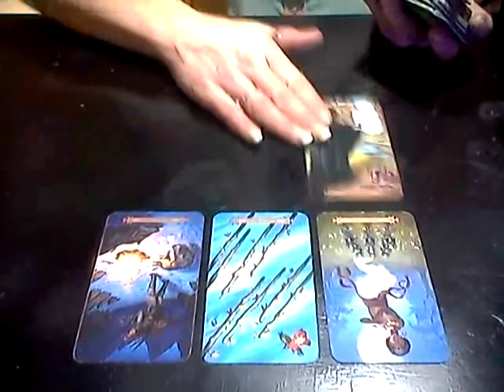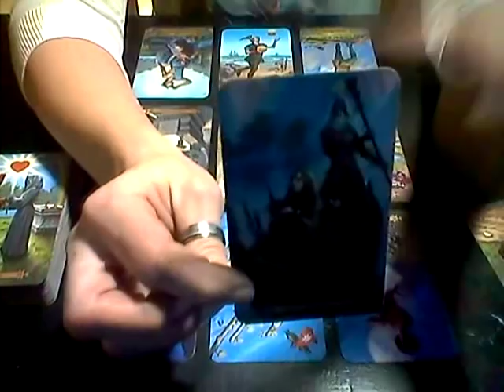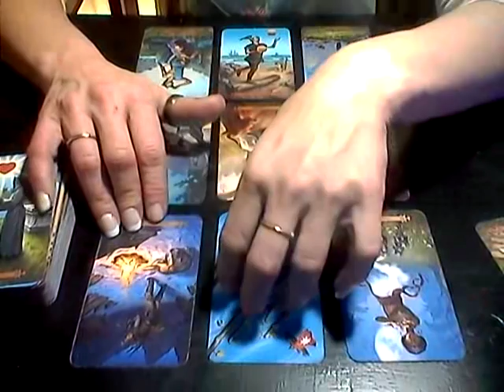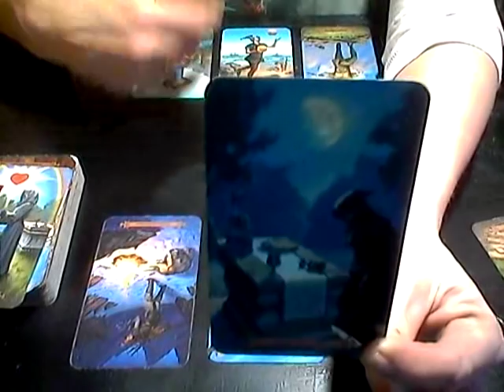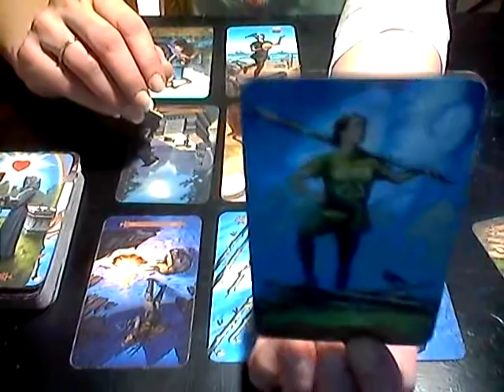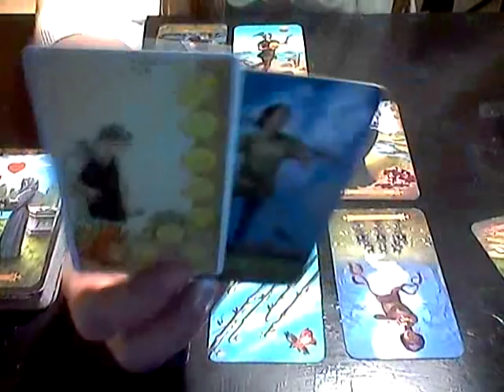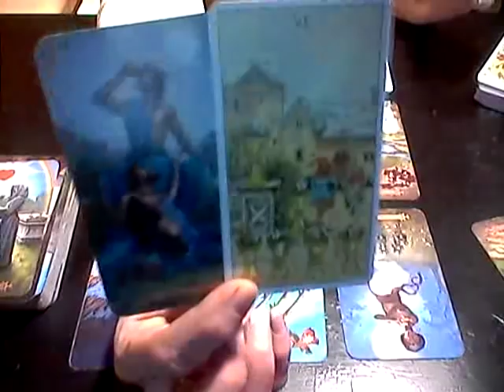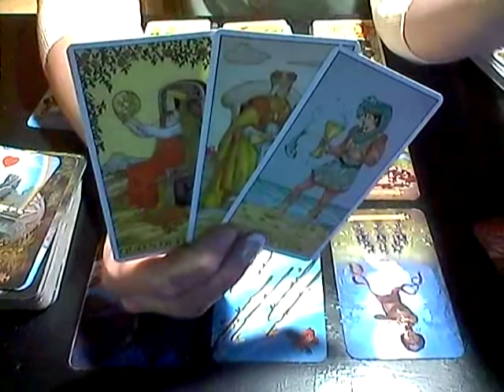FIRE SIGNS *CTIONS SPEAK LOUDER THAN WORDS, ARE THEY WALKING THE Walk?* JAN 17, 2019